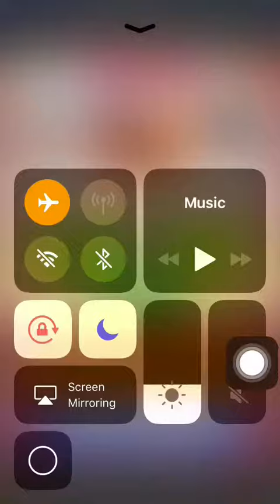Cookie Jam Level 3,371 3 stars: